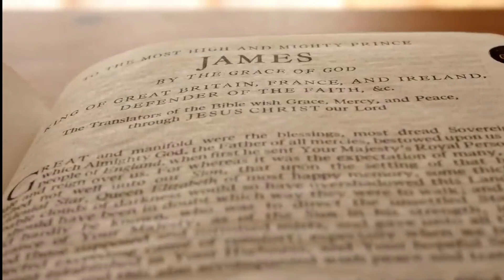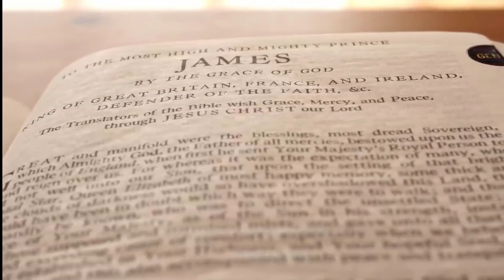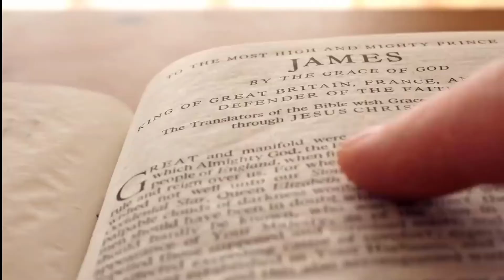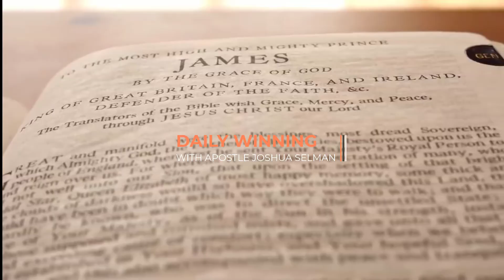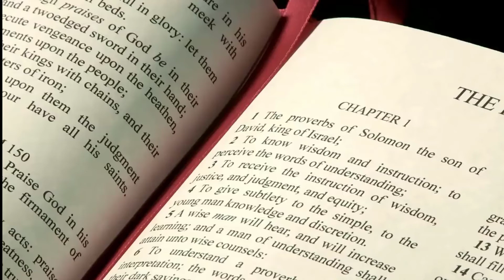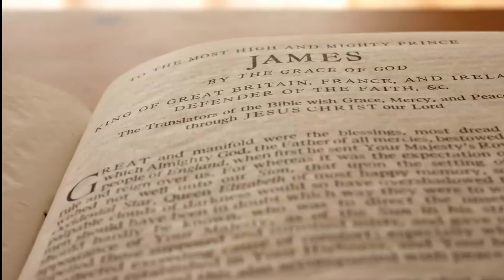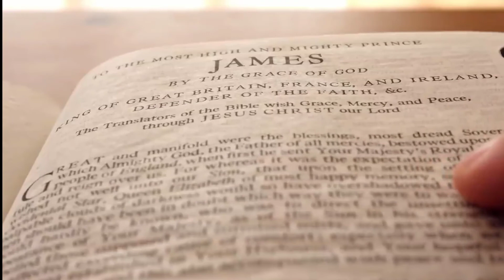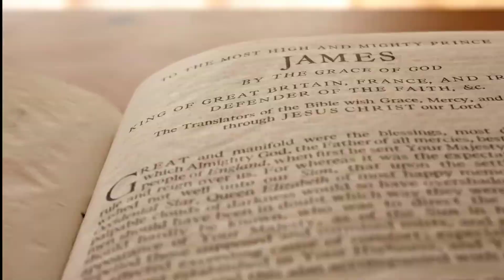DO THIS AND YOU WILL HEAR FROM GOD ALWAYS | APOSTLE JOSHUA SELMAN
►Video original and produced exclusively by Daily Winning
►Footage licensed through  Pexels

THE MYSTERY OF THE 7 LAMP STAND | APOSTLE JOSHUA SELMAN

THE SYSTEMS OF MERCY BY APOSTLE JOSHUA SELMAN

SEE WHAT HAPPENS WHEN YOU DISCERN THE BODY OF CHRIST | APOSTLE JOSHUA SELMAN

WHAT IT TAKES TO KNOW GOD | APOSTLE JOSHUA SELMAN

WATCH  THE GIFT OF A HEARING EAR APOSTLE JOSHUA SELMAN

Daily Winning is here to simply inspire you! The channel will be creating original gospel motivational videos that are originally scripted and narrated by our team in house speakers. We also use some of your favorite speakers bringing their speeches to life by cinematic their speech to make it valuable to our viewers.  Our team of editors then create original edits providing a cinematic experience to your motivation

Or
CALL THE OFFICIAL LINES:
For ANY Enquiry About Apostle Joshua Selman and Ministry On: